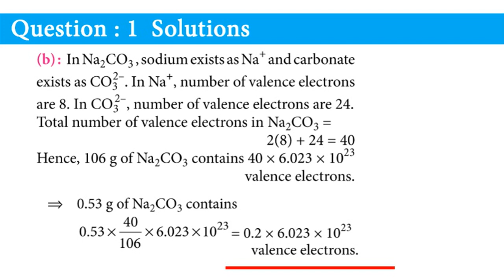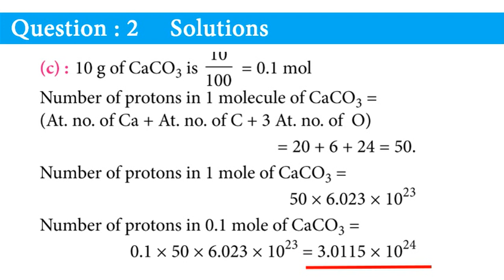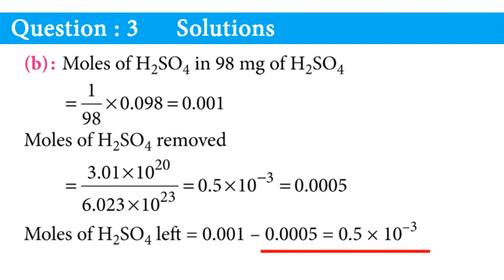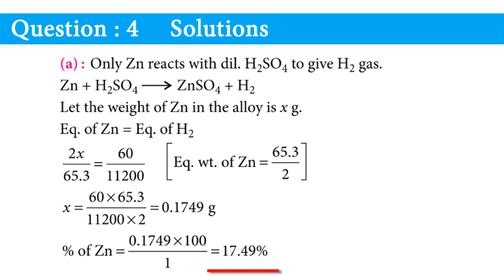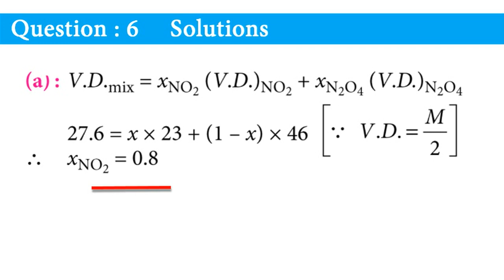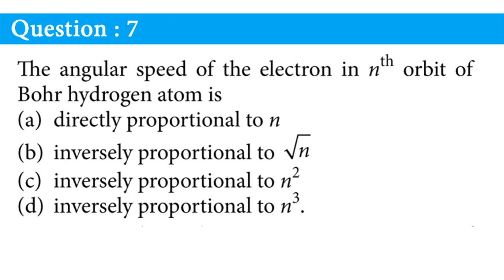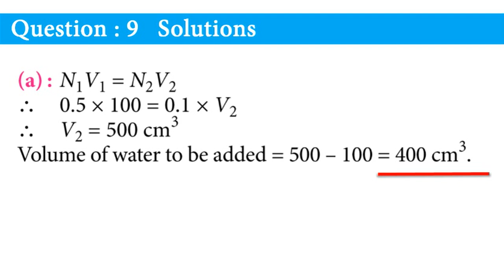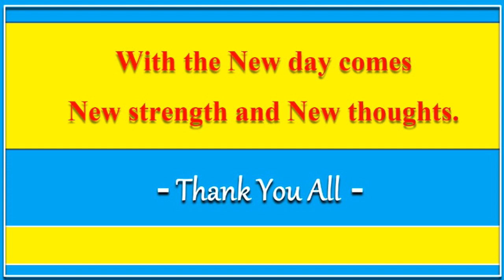Chemistry MCQ - Some basic concepts of chemistry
Chemistry Some basic concepts of chemistry - Multiple Choice Questions MCQs 1
These NEET EXAM Chemistry videos are helpful in coaching students of class 11 & 12 for NEET / AIPMT /AIIMS / other medical entrance exam preparation.
ALL THE BEST FOR YOUR EXAMINATION